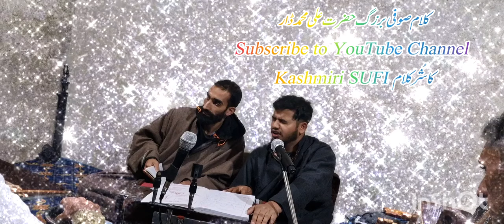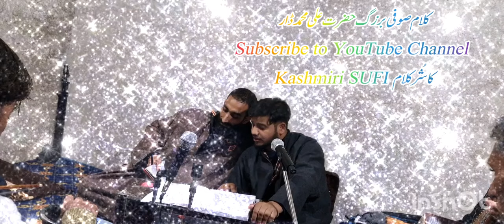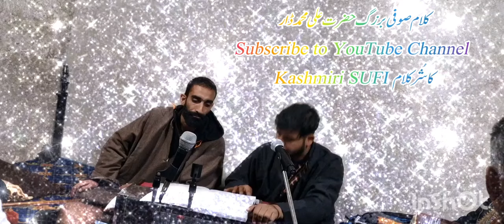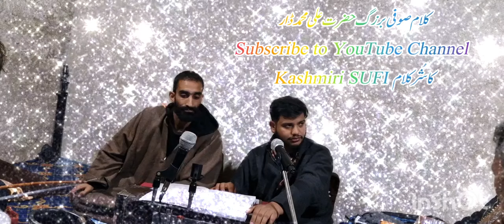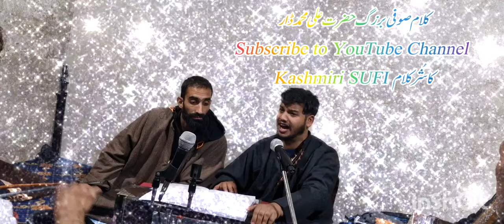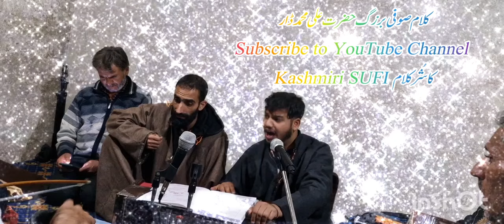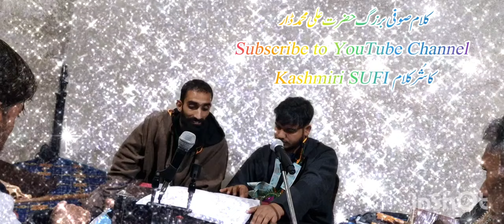Kalami Dr.AMIN ALI ||BOTH LAGTUM PEERI REHBARO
Singer : Sajad Maqbool

Nisar sufi
kashmiri کشمیری Sufism صوفی اِزم
kashmiri mehfil songs
kashmiri mehfil sufyan
kashmiri mehfil abdul majeed ganie
kashmiri mehfil songs new
kashmiri mehfil bulbul
kashmiri mehfil rashid hafiz
kashmiri mehfil sufiyan
kashmiri mehfil status
kashmiri mehfil gulzar ahmad ganai
kashmiri mehfil abdul rashid hafiz
kashmiri sufi songs hit
top hit kashmiri sufi songs
super hit kashmiri sufi songs
hit kashmiri songs
hit kashmiri songs 2023
hit kashmiri songs 2024
hit kashmiri songs gm bulbul
hit kashmir songs
kashmiri hit songs ishfaq kawa
kashmiri hit songs 2022
kashmiri hit songs old
kashmiri hit songs 2021
kashmiri hit songs remix
sufism kashmiri songs
sufism kashmiri
sufism kashmir
sufism kashmir song
sufism kashmiri status
sufism kashmiri 786
kashmir sufism subla
kashmiri sufi interview
kashmiri sufism ek mulaqat
kashmir sufism interview
majeed ganie kashmiri songs
majeed ganie sufi songs
majeed ganie all songs
majeed ganie new song
majeed ganie kashmiri songs all
majeed ganie kashmiri songs new
majeed ganie kashmiri sufi songs
majeed ganie latest kashmiri songs
majeed ganie qawwali
majeed ganie kashmiri songs old
rashid hafiz bi wandjas jaan lati
rashid hafiz cheshmi wuvh wuch
rashid hafiz sufi songs
rashid hafiz sufi bashir mnareez
rashid hafiz new song 2023
rashid hafiz songs
rashid hafiz kashmiri songs
rashid hafiz new song
rashid hafiz eid qurban
rashid hafiz all songs
khurshid ganastani
khursheed ganastan
khurshid ganai
khursheed ganie kashmiri songs
khurshid ganastan
khurshid gana sthan
gulzar ganie sufi songs
gulzar ganie
gulzar ganie new song
gulzar ganie kashmiri songs
gulzar ganie ahmad batwari
gulzar ganai song
gulzar ganie kalami ahmad batwari
gulzar ganie kashmiri sufi songs
gulzar ganie all songs
gulzar ganie kashmiri songs latest
kashmiri sufism songs
kashmiri sufi songs
kashmiri sufism status
kashmiri sufism shamas faqir
kashmiri sufism all songs
kashmiri sufism ek mulagat
kashmiri sufism channel
kashmiri sufism nisar sufi
kashmiri sufism music
kashmiri sufism shakir
gulzar mir kashmiri song
gulzar mir sufi songs
gulzar mir full mehfil
gulzar mir new mehfil
qulzar mir all songs
gulzar mir kashmiri singer
gulzar mir ahmad batwari
gulzar mir shamas faqeer
gulzar mir interview
gulzar mir samad mir
gm bulbul kashmiri song
gm bulbul
gm bulbul kashmiri sufi songs
gm bulbul new song
gm bulbul all songs
gm bulbul kashmiri song new
gm bulbul song
gm bulbul kashmiri song aishmuqam
gm bulbul new song 2024
gm bulbul kashmiri song new 2024
ishrat hussain shah kashmiri songs
ishrat hussain shah
ishrat hussain shah kashmiri songs new
ishrat hussain kashmiri songs
ishrat hussain songs
ishrat hussain shah kashmiri songs all
ishrat hussain shah all songs
ishrat hussain singer
ishrat hussain shah kashmiri song pants
t shirt
ishrat hussain shah songs
kashmiri sufi songs majeed ganie
kashmiri sufi song abdul majeed ganie
kashmiri sufi songs by ab majeed ganie
kashmiri sufi songs abdul majid gane
Warsiulfat
Sajadmaqboolsufisongs
Warsirehimsufisongs
Warsirehimmehfilsongs
Salam